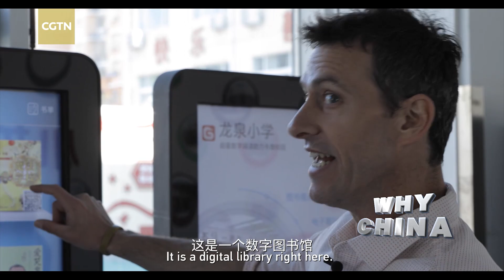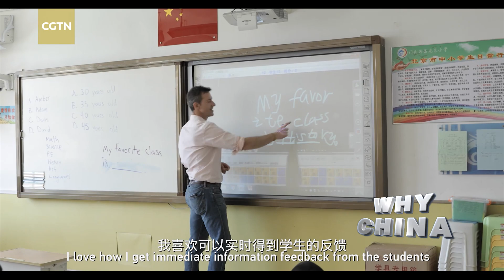New technological means changing China's educational model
Technological education is one of the most favored subjects in Chinese elementary schools. Digital libraries and distance teaching are changing students' learning methods.